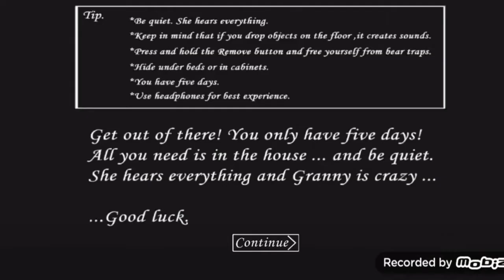GRANNY NASIL HİLE BAG YAPILIR [ÇOK KOLAY]